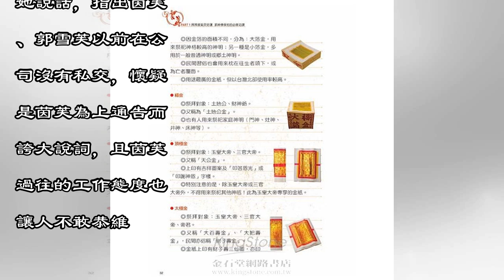開春遭「流」彈四射 郭雪芙轉念面對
郭雪芙開春不利，先是被同劇男星孫其君捲入小三疑雲，又被大陸劇組人員指控耍大牌，後來澄清是烏龍傳聞，近日被指曾陷害同門女星茵芙。正度假的郭雪芙，在社群網站無奈寫道：「我們無法知道現在與未來會有什麼事情發生，正因為如此，沒有什麼比改變自己的想法和轉換看事情的角度更重要了。」 事件起自於茵芙在節目上爆料，曾有一位女藝人經常跟她抱怨公司，不料之後發現，自己在外面被該女星說「茵芙常抱怨公司不好」，公司的人態...